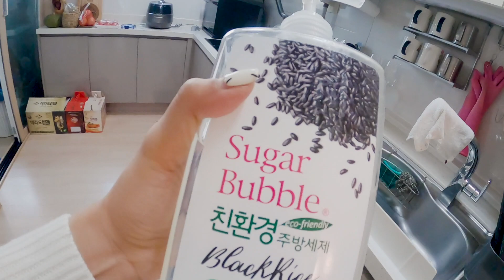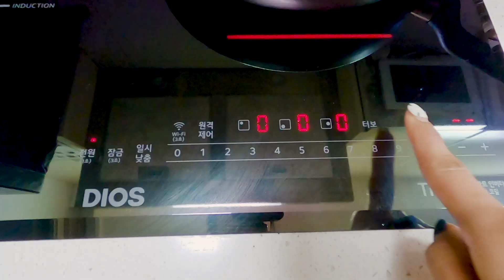BEFORE NEW YEAR | INA'S UNIFORM FITTING | LUMPIANG SHANGHAI FOR DINNER!